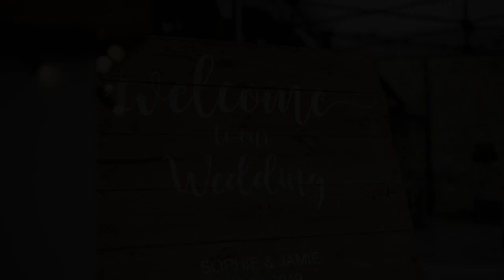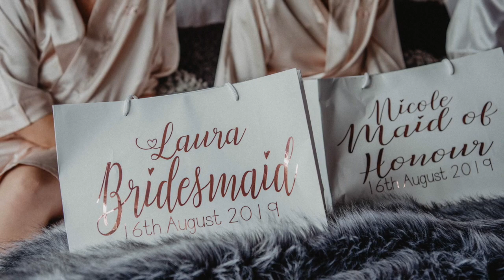Mr & Mrs Everson, Dodmoor House Wedding